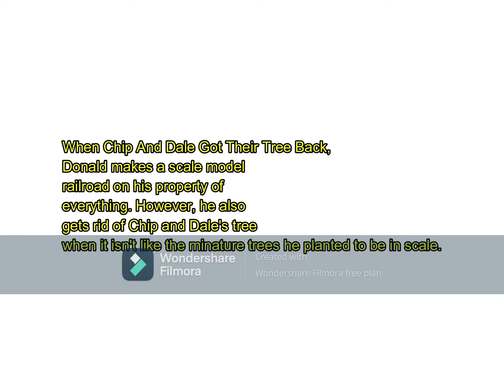Donald Duck sfx - Out Of Scale